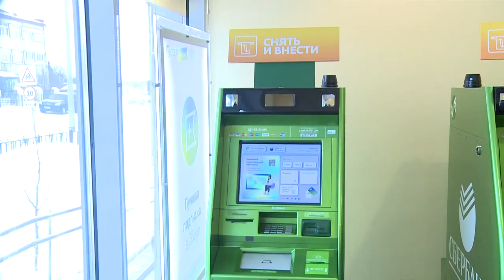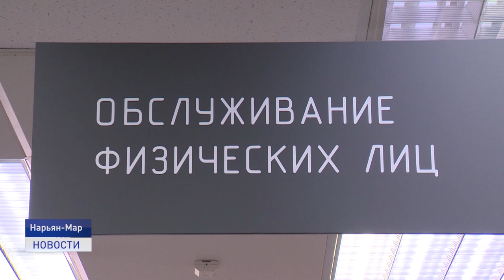Деньги есть!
В связи с санкциями Запада внешние условия для российской экономики  изменились. Но банковская система в России, заявили в Центробанке, достаточно прочная и готова принять вызовы извне.